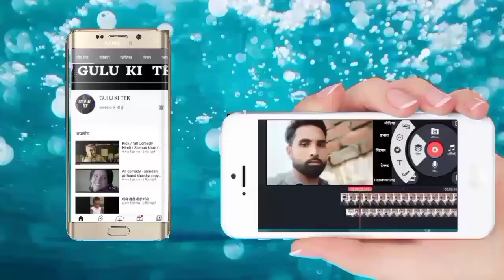Nechar videos # status costa rica in 4k. 60fps (ultra hd)